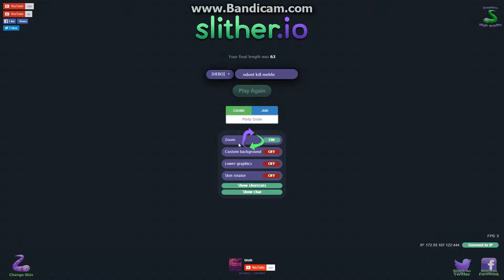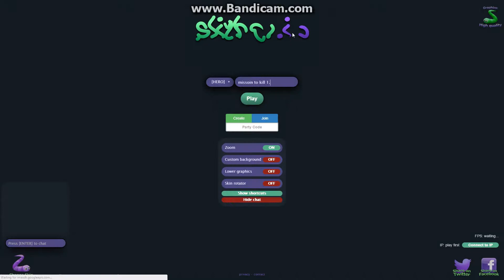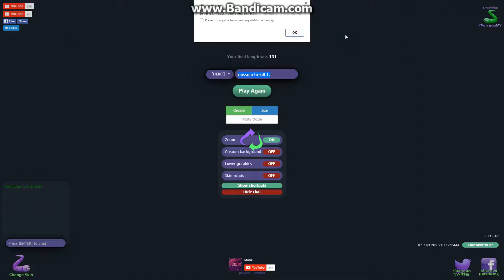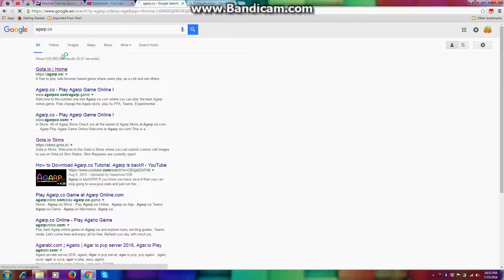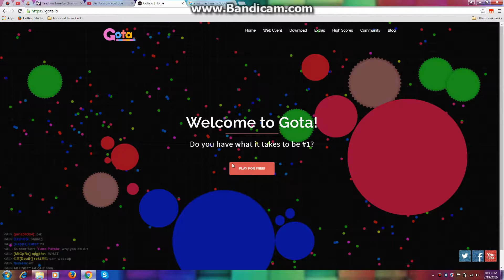slither.io I KILLED THE BIGGEST GUY???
i think i killed the biggest guy in the server